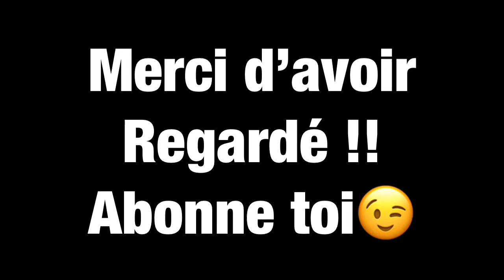MOMENTS ÉMOUVANTS DU FINAL 4 A COLOGNE.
bonne video !!

etVelux EHF Champions League Lidl Starligue Coupe De France De La ligue
Handball SEHA League
Dylan Nahi Adama Kieta Gudjon Valur Sigurdsson Uwe Gensheimer  Mikkel Hansen Kim Ekdahl Du Rietz Nikola Karabatic Sander Sagosen Nedim Remili Luc Abalo Benoit Kounkoud Edouard Kempf Dainis Kristopans Elohim
Prandi Ferrin Sole Henrik Toft Hansen Kamil Syprzak Luka Karabatic Viran Morros Rodrigo Corrales Vincent Gerard Yann Genty theirry Omeyer Arpad sterbik Cyrille du moulin andreas wolff emil nilsen Ronald mikler mirko alilovic marin sego niklas landin Luka Stepancic
Sport Handball Paris Handball Transferts Fail Accident Funny Moments Angry Moments Red Cartes 2min Fights
Handball, Handebol, Balonmano, Håndbold, Kézilabda, Handbolti, Pакомет, "Piłka ręczna", лопта, Handbolti, Handbol كرة اليد 手球 手球 χάντμπολ handebol hádzaná 핸드볼 käsipall የእጅ ኳስ
لاسي pallamano
Paris Montpellier Nantes Cesson Rennes Cretail Toulouse USAM Nimes Saint Raphael Trembley Chambery Aix Dunkerque Chartes Isters ivry
PSG HB FC Barcelone Rhein Nekar Lowen THW Kiel Pick Szeged Veszprem HC Vardar Aalborg Elverum RK Celje VIVE Kielce Wisla Plock Dinamo Bucaresti SG Flensburg FC Porto HC Meskov Brest HC PPD Zagreb HC Motor
Zaporozhye IFK Kristianstad Sporting CP TATRAN Presov
Velux EHF Champions League LNH Lidl StarLigue Coupe De France Coupe De La Ligue SEHA LIGUE
France Germany Norway Sweden Spain Roussia Italy Englend Pays
Allemagne Italie               Afrique du Sud
Algérie
Angola
Bénin
Botswana
Burkina Faso
Burundi
Cameroun
Cap-Vert
République centrafricaine
Comores
République du Congo
République démocratique du Congo
Côte d’Ivoire
Djibouti
Égypte
Érythrée
Eswatini
Éthiopie
Gabon
Gambie
Ghana
Guinée
Guinée-Bissau
Guinée équatoriale
Kenya
Lesotho
Liberia
Libye
Madagascar
Malawi
Mali
Maroc
Maurice
Mauritanie
Mozambique
Namibie
Niger
Nigeria
Ouganda
Rwanda
São Tomé-et-Principe
Sénégal
Seychelles
Sierra Leone
Somalie
Soudan
Soudan du Sud
Tanzanie
Tchad
Togo
Tunisie
Zambie
Zimbabwe
Autriche Lettonie
Belgique Lituanie
Bulgarie Luxembourg
Chypre Malte
Croatia Pays-Bas
Danemark Pologne
Espagne Portugal
Estonie Roumanie
Finlande Slovaquie
France Slovénie
Grèce Suède
Hongrie Tchéquie
Irlande
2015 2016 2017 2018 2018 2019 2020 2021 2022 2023
Best Roucoulettes Spin Shots Lob Chabala Kung Fu Penalty